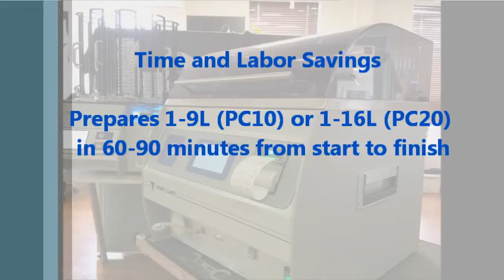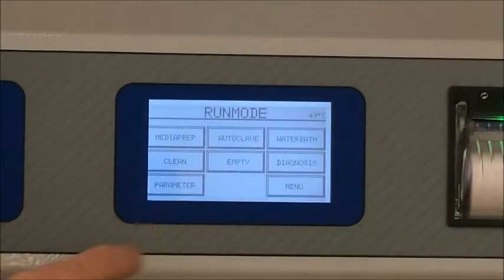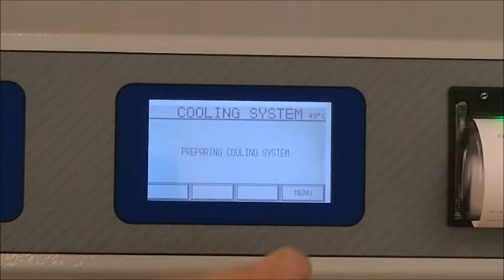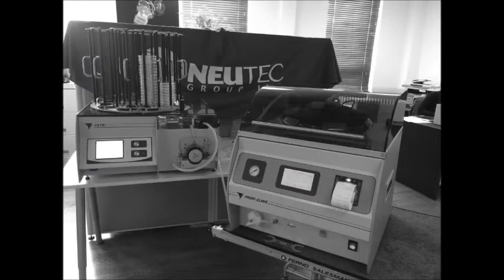PC10 20 Media Preparator